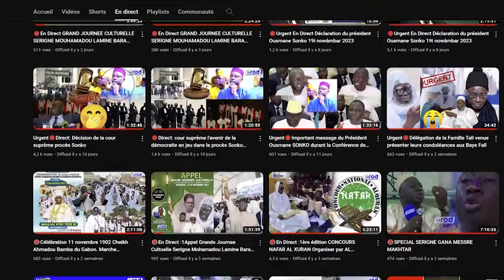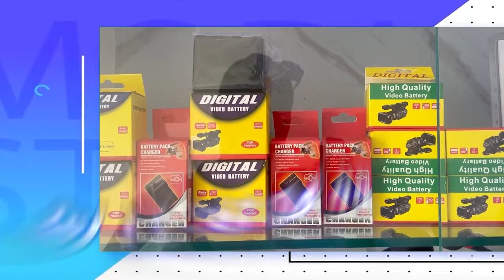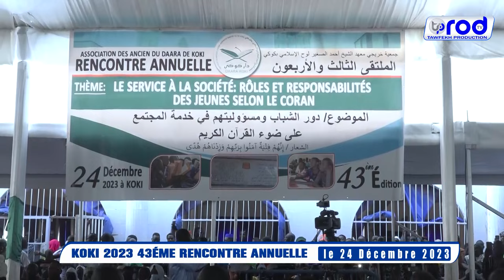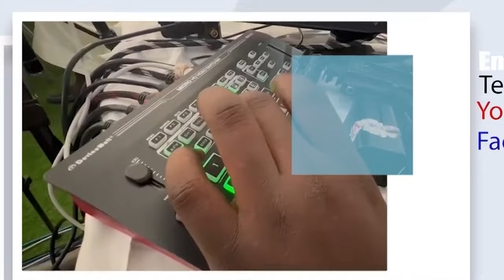🔴KOKY 2023 DISCOURS S FALLOU LO RENCONTRE ANNUELLE DU DAARA DE KOKY1445H